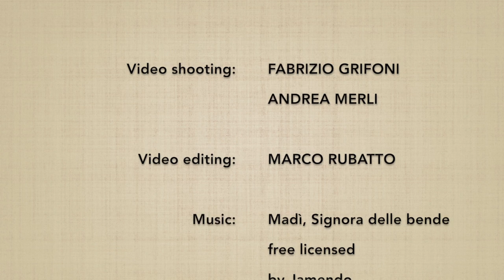Hidari no awase henka 3 (ken no riai) - Marco Rubatto